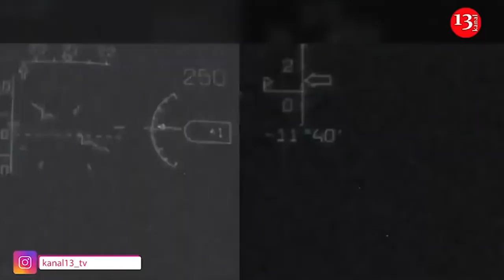«Российская армия бежит в Донбасс и оттуда перейдет в наступление» - ШОКИРУЮЩЕЕ ЗАЯВЛЕНИЕ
На фоне частичного вывода российских подразделений с территории Киевской и Черниговской областей Москва распространяет информацию о том, что якобы в ближайшее время "специальная операция" на территории Украины будет завершена, потому что Россия и Украина достигли договоренностей. Это ложная информация.
Об этом говорится в сообщении Центра противодействия дезинформации при Совете национальной безопасности и обороны Украины. Во-первых, Россия не отводит войска, они бегут, потому что получили жесткий отпор от Вооруженных сил Украины и нашего народа.
Кроме того, враг перебрасывает свои силы на Донбасс и готовится нанести сокрушительный удар по территории нашей страны оттуда. Во-вторых, не достигнуто никаких договоренностей между Украиной и Россией, говорится в сообщении.